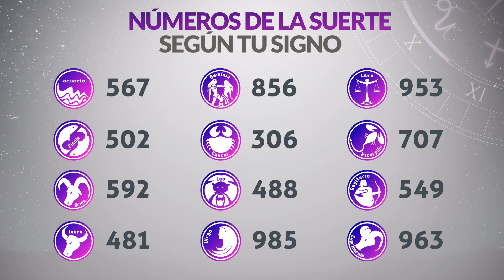Resultados PAISITA y CHONTICO DIA del Jueves 15 de Agosto de 2024 CHANCE 😱💰🚨🔥🍀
Resultado de Paisita Jueves 15 de Agosto de 2024
Resultado de Chontico Dia Jueves 15 de Agosto de 2024
Paisita 15 de agosto
Chontico Dia 15 de Agosto
Carbeña del quince de agosto
Chontico Dia del quince de agosto
Chance del quince de agosto
Resultado de Chance 15 de Agosto
Chance 15 de Agosto
Chance Chances
loteria loterias
Carbeña ayer
Resultado de Paisita quince de agosto
Resultado de Chontico Dia quince de agosto
Resultados paisita
Resultado chontico dia
Resultado paisita
chontico dia
resultado chontico dia
paisita hoy
resultado de chontico dia
resultado paisita
super paisita
paisita resultados
paisita ayer
chance resultados
sorteo paisita
ultimo paisita
sorteó paisita
paisita tarde
loteria astro
paisita día
chontico dia y paisita hoy
paisita paisita
invierte
resultados gana
loterias gana